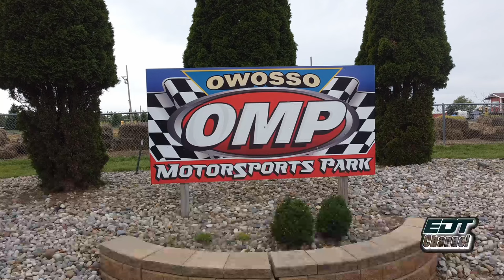2023 Owosso MIchigan ATV EDT TT National Racing Video Recap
This channel will keep you up to date on the ATV Extreme Dirt Track National Series.